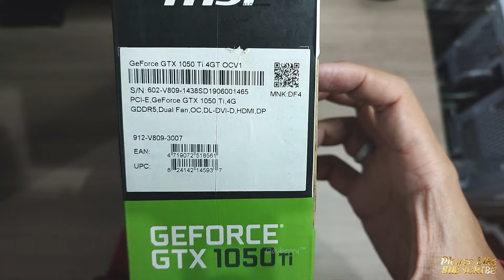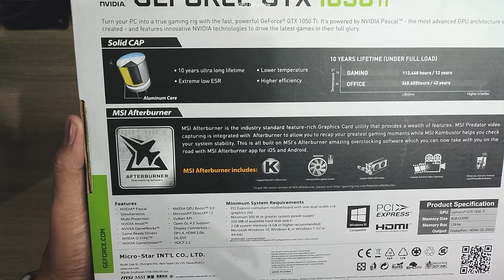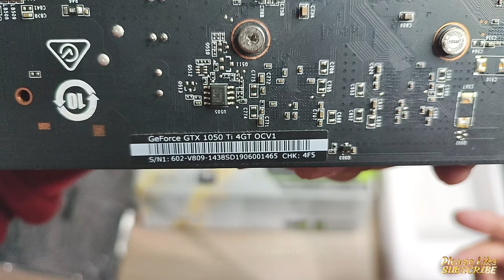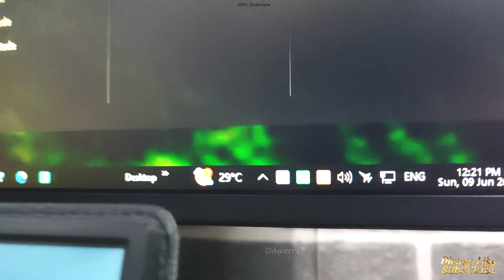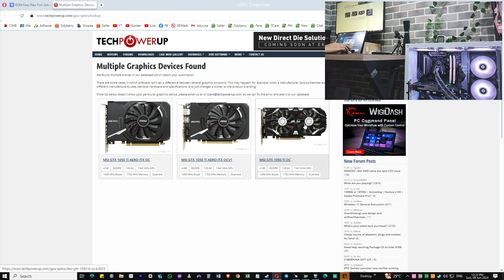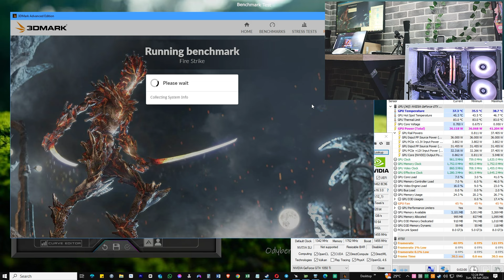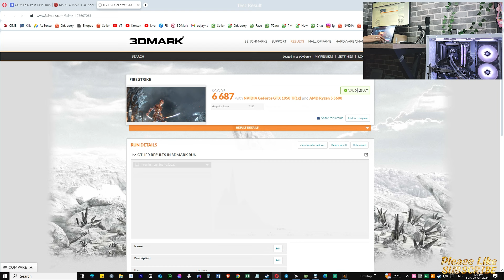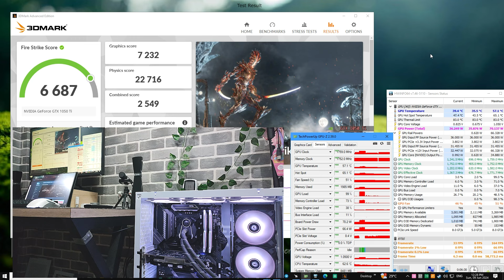📌 Review MSI GTX 1050 Ti OC 4GB GDDR5: GPU Terbaik untuk Gaming Budget 2024!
Coba cek Lurr, "MSI GeForce® GTX 1050 Ti 4GT OCV1 4GB GDDR5 Segel Adem LikeNew Joss!!" Ayo beli di Odyberry

MSI GTX 1050 Ti OC 4GB GDDR5 unggul karena kombinasi performa tinggi dan efisiensi daya yang sangat baik. Kartu grafis ini menawarkan pengalaman gaming yang memuaskan pada resolusi 1080p dengan kemampuan overclocking yang meningkatkan kinerja lebih jauh. Dengan teknologi pendinginan yang efektif dan desain kompak, kartu ini cocok untuk berbagai jenis PC, termasuk yang berukuran kecil. Selain itu, MSI GTX 1050 Ti OC 4GB hadir dengan harga yang terjangkau, menjadikannya pilihan ideal untuk gamer dengan anggaran terbatas yang menginginkan performa grafis yang solid.

°°Bench Test :
MSI Tomahawk B550
Ryzen5 5600
MSI GTX 1050 Ti OC 4GB GDDR5
15,6 Inch IPS FHD Portable Monitor
Logitech G PRO X TKL Mechanical Gaming Keyboards

0:00 Product Overview
5:44 Benchmark Test
9:09 Test Result
MSI GTX 1050 Ti OC
GTX 1050 Ti overclocked
MSI gaming graphics card
4GB GDDR5 GPU
affordable gaming GPU
best budget GPU
1080p gaming graphics card
efficient power consumption GPU
MSI GPU performance
GTX 1050 Ti cooling
compact graphics card
VR ready GPU
GTX 1050 Ti benchmarks
MSI afterburner support
best GPU for budget builds
gaming PC graphics card
MSI graphics card review
GTX 1050 Ti performance
mid-range gaming GPU
MSI GTX 1050 Ti specs
GPU for small form factor PC
budget-friendly gaming GPU
NVIDIA Pascal architecture
MSI GPU overclocking
affordable 4GB graphics card
GTX 1050 Ti gaming benchmarks
best mid-range GPU
MSI GTX 1050 Ti features
gaming graphics card 2024
GTX 1050 Ti value for money
MSI graphics card cooling system
MSI GTX 1050 Ti OC review
GTX 1050 Ti vs 1060
best GPU for eSports
high-performance budget GPU
GTX 1050 Ti for 1080p gaming
MSI afterburner GTX 1050 Ti
energy-efficient GPU
compact and powerful GPU
GTX 1050 Ti price
MSI GTX 1050 Ti availability
gaming with GTX 1050 Ti
MSI GPU compatibility
overclocking GTX 1050 Ti
GTX 1050 Ti GDDR5 memory
MSI graphics card reliability
entry-level gaming GPU
GTX 1050 Ti thermal performance
gaming performance GTX 1050 Ti
best graphics card under $200
MSI GPU fan noise
GTX 1050 Ti driver support
MSI gaming X series
GTX 1050 Ti vs RX 560
reliable budget GPU
MSI graphics card installation
GTX 1050 Ti gaming experience
affordable MSI GPU
GTX 1050 Ti fps performance
MSI graphics card aesthetics
GTX 1050 Ti power requirements
MSI graphics card warranty
GTX 1050 Ti OC edition
MSI GPU software
GTX 1050 Ti gaming settings
MSI graphics card unboxing
high fps gaming GPU
GTX 1050 Ti fan control
best GPU for MOBA games
MSI GTX 1050 Ti optimization
affordable 1080p GPU
GTX 1050 Ti for streaming
MSI graphics card durability
GTX 1050 Ti in 2024
MSI GPU performance boost
GTX 1050 Ti for VR
reliable gaming GPU
MSI GPU overclock settings
GTX 1050 Ti vs GTX 970
MSI graphics card temperature
GTX 1050 Ti gaming PC build
best GPU for casual gaming
GTX 1050 Ti frame rates
MSI graphics card power efficiency
GTX 1050 Ti custom settings
MSI GPU reviews 2024
GTX 1050 Ti vs GTX 1650
budget gaming PC graphics card
MSI GTX 1050 Ti deals
GTX 1050 Ti driver updates
MSI graphics card software
GTX 1050 Ti video editing
MSI graphics card noise levels
GTX 1050 Ti performance boost
MSI GTX 1050 Ti gaming
GPU for 1080p resolution
MSI graphics card features
GTX 1050 Ti cooling solutions
MSI GTX 1050 Ti gaming performance